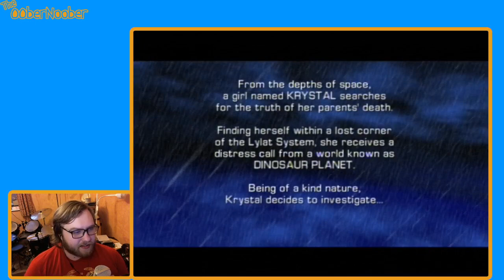Star Fox Adventures - Part 1 | The00berNoober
Part 1 of my playthrough of Star Fox Adventures